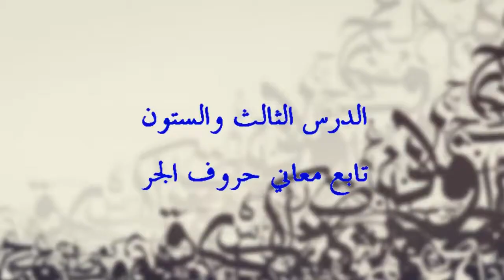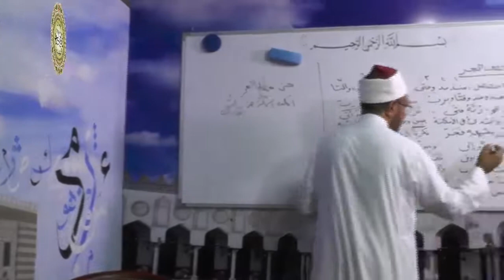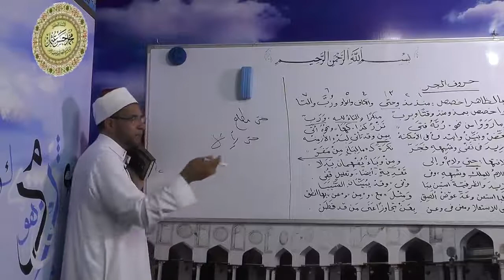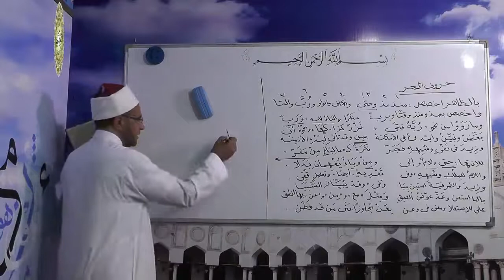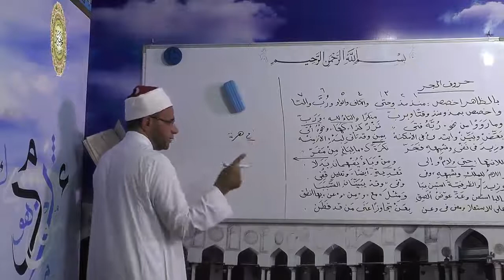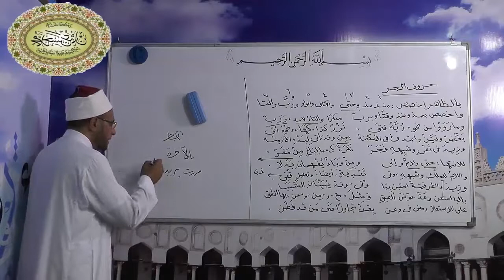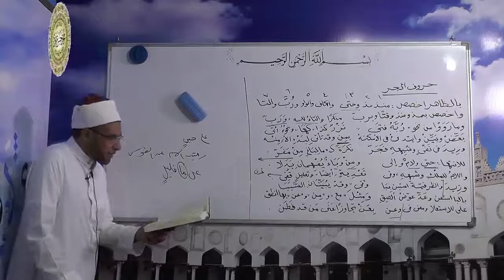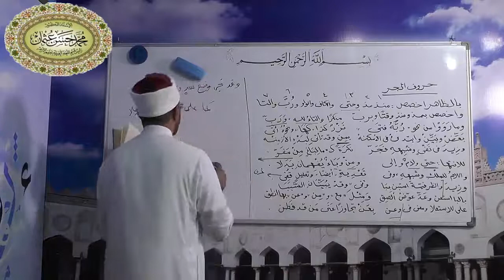63- تابع باب حروف الجرشرح ألفية أبن مالك لفضيلةالدكتور- محمد حسن عثمان